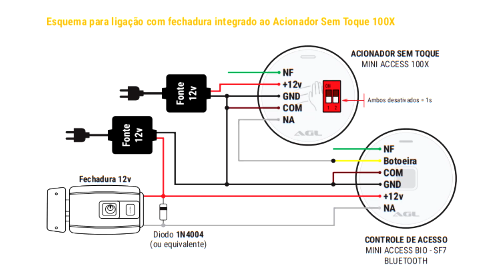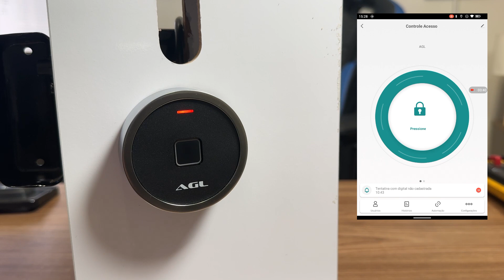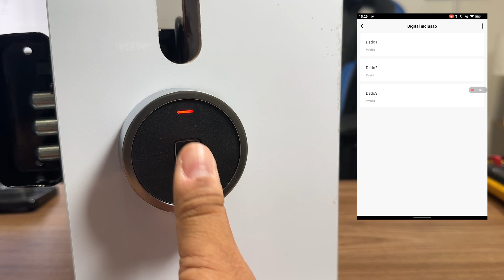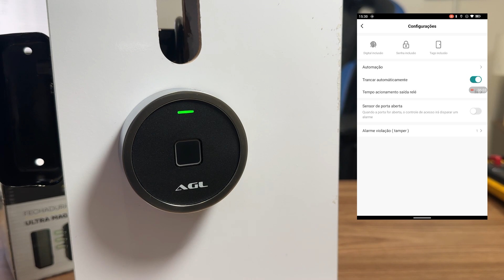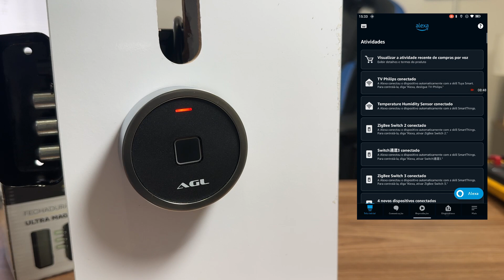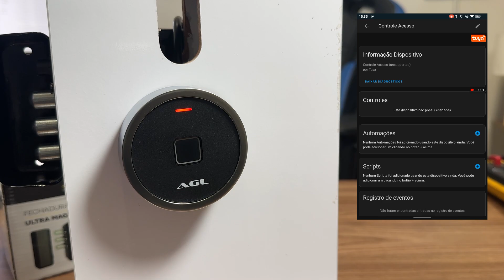AGL CONTROLE DE ACESSO DIGITAL E NFC BLUETOOTH - AGL HOME, TUYA, SMART LIFE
🔷 LINK PARA COMPRA

Confira e deixe o seu like! 😁

CUPONS EXCLUSIVOS NOS GRUPOS

🎞 Conteúdo:
00:00 Introdução
00:33 Conhecendo o Produto
04:02 Ligação do Produto
06:36 Aplicativo e Configurações
09:46 Alexa
10:26 Home Assistant
10:42 Conclusão

Abraços.

Patrick Teixeira
Patte Tech